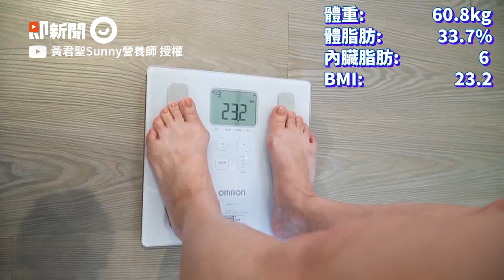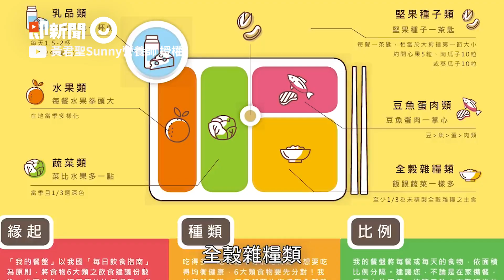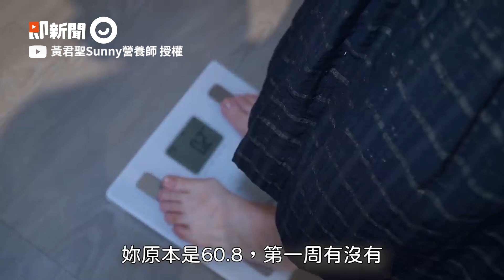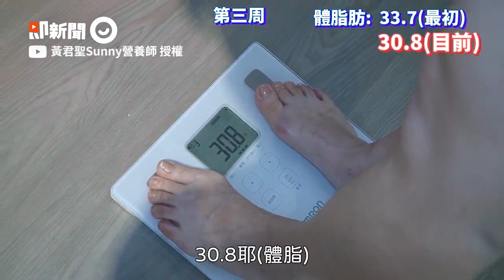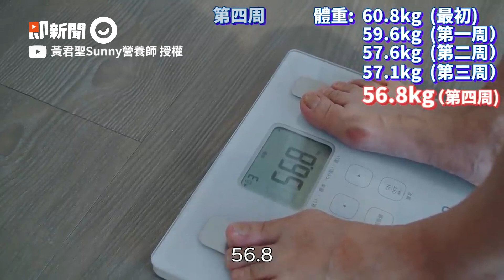營養師用「168斷食」幫媽瘦身 健康餐吃超飽還瘦4KG｜菜單｜身材｜食物